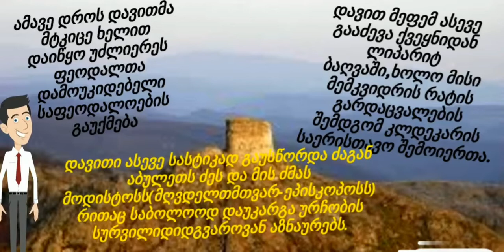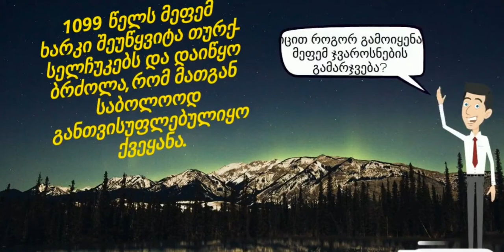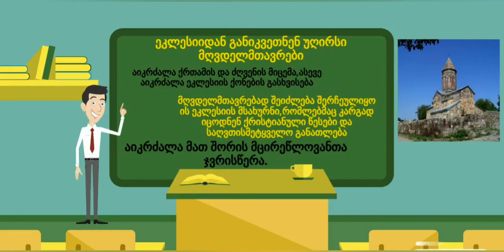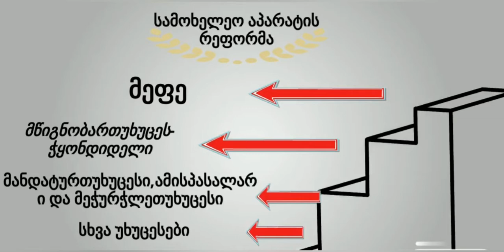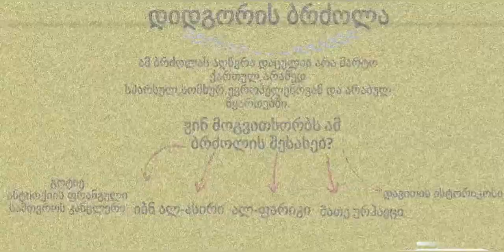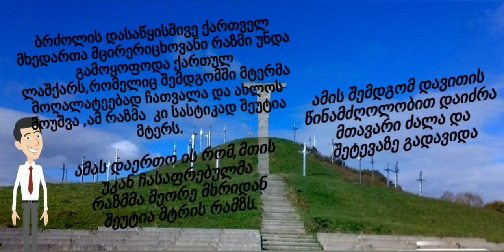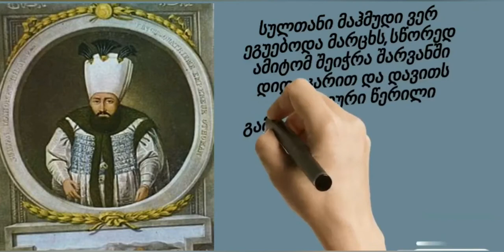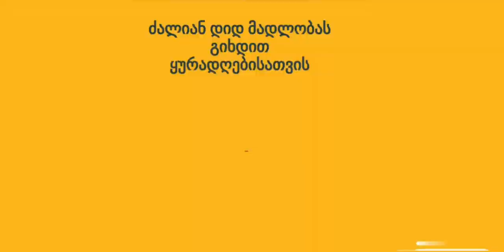დავით აღმაშენებელი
მოგესალმებით✋
   გთავაზობთ კომიქსს ,,დავით აღმაშენებელი"-რომელშიც სრულად არის გაერთიანებული დავით მეფის მოღვაწეობა.
    გთხოვთ მოიწონოთ ვიდეო და გამოიწეროთ არხი.😍🔔